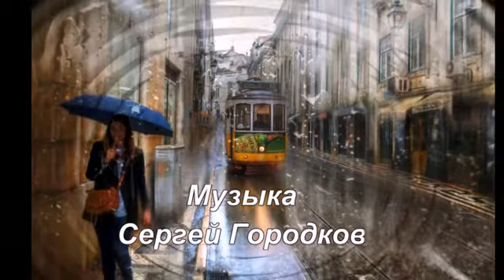Танец под дождём муз С Городков, исп Л Будилова, сл Т Савинская